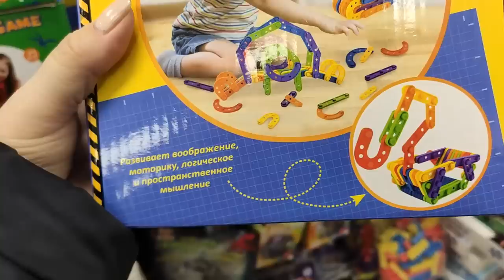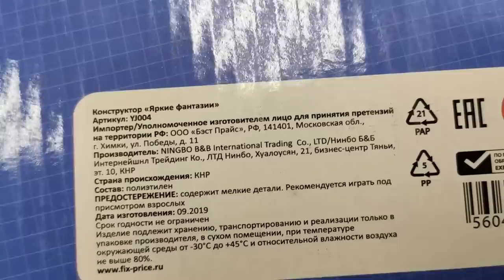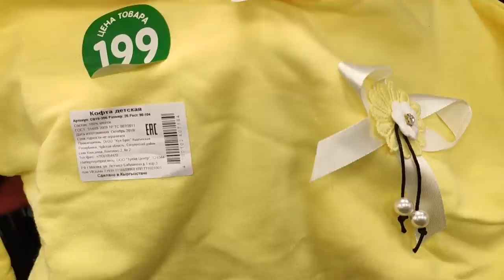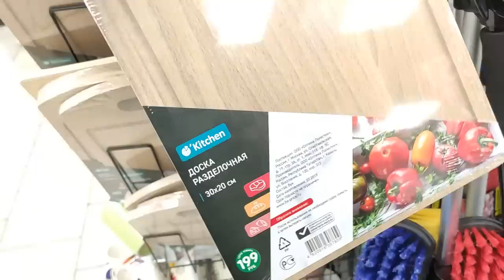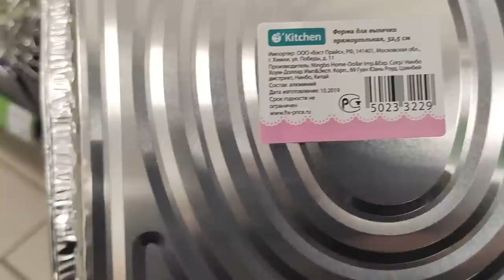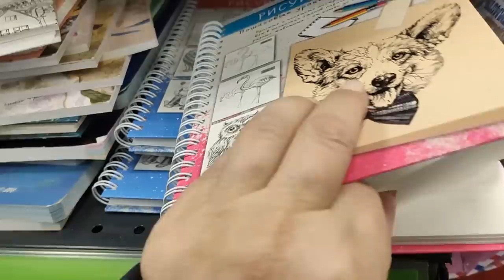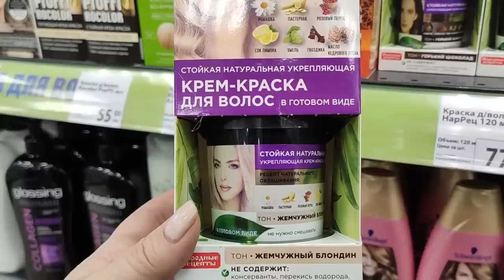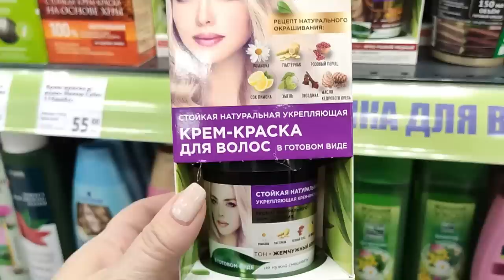ФИКС ПРАЙС. ТОЛЬКО НУЖНЫЕ И ПОЛЕЗНЫЕ НОВИНКИ. ДЕКАБРЬ 2019 .